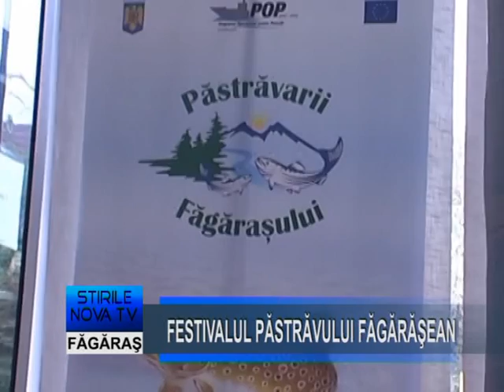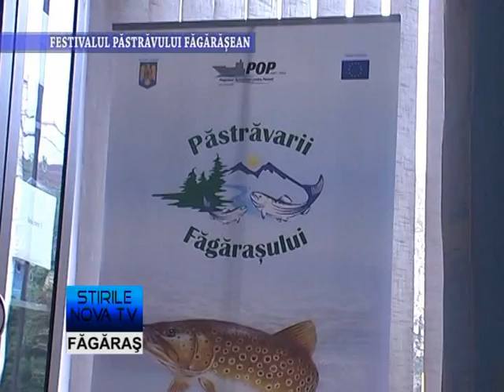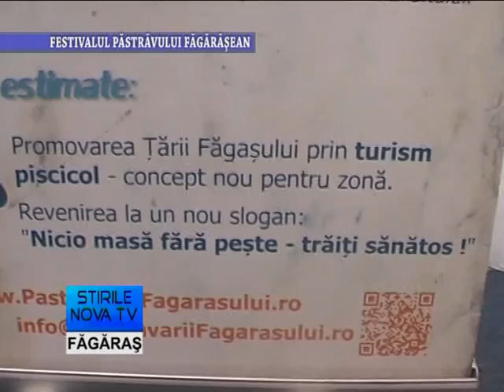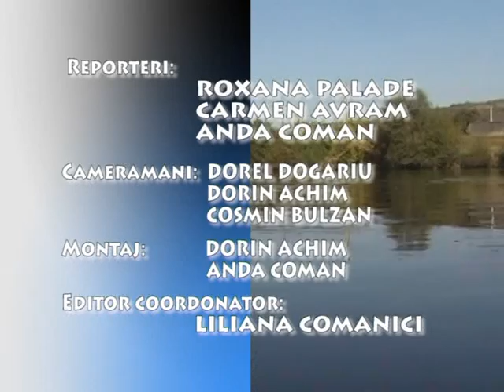Stirile Nova TV Fagaras, 25 septembrie 2015